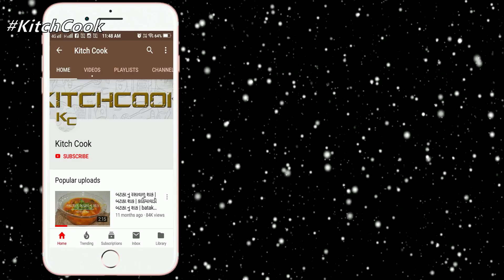લારી જેવી ચાઈનીઝ ભેળ બનાવવાની સરળ રીત - Chiness bhel recipe in Gujarati - Kitchcook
Ingredients :--

For Boil noodles :--
Water -- 1 litter
Oil  -- 1 tbsp
salt
Noodles  -- 160 gm
Cold Water

For Chiness bhel :--
Onion (julienne ) -- 1 cup
Cabbage (julienne ) -- 1 cup
Capsicum (julienne ) -- 1/2 big
Carrot (julienne ) -- 1 big
Schezwan sauce  -- 2 tbsp
Red Chili Sauce  -- 1 tbsp
salt
Corn Flour  -- 1/2 tbsp
Spring Onion -- 1 tbsp

અમારી સાથે જોડાવા માટે (CONNECT ON)